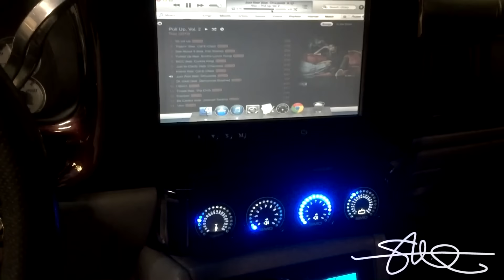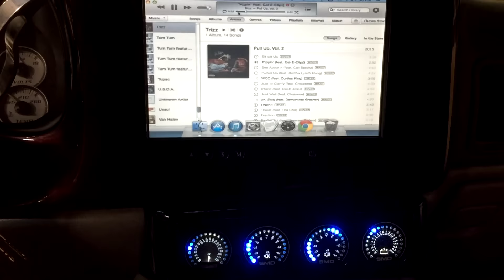DUST DEVIL - Violent Ported Subwoofer Enclosure Makes Tons of Wind - Tremendous BASS #209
Order a copy of Fast Car! It has 10 Pages including a Pull Out Poster of the Tahoe!

I know i have been WAYYY busy playing with my new CNC machine but i took a break to try out this new Trizz (Baby Ripgut) album "Pullup 2".  We noticed the dust on the Honda Accord behind the Tahoe was blowing like crazy.  But by the time we were able to film it, it was gone.  So i got some saw dust and did it again.  :D  For the loyal subscribers, sorry i haven't been uploading as much but i have a LOT of work to do if i want to master my CNC machine.  I will be back at it soon including some up coming Amp Test Tuesday and Woofer Test Wednesday video's.

The system in this 2001 Chevy Tahoe consists of:

4 18" Ascendant Audio SMD v2 Subwoofers
10 Rockford Fosgate 6.5"
2 Rockford Fosgate 8"
2 Rockford Fosgate 4"
12 Rockford Fosgate 1"
8 Rockford Fosgate T2500.1 bdCP (Bass) (2 amps on each sub)
2 Rockford Fosgate T1000.4 (Midbass/Midrange)
1 Rockford Fosgate T600.2 (Tweeters)
1 Rockford Fosgate 3sixty.3 Processor
4 350 Amp Mechman Alternators
10 XS Power D3100 Batteries
1 SMD TM-1 F (Temp sensor/cooling fan controller)
1 SMD VM-1 Volt Meter
2 SMD OM-1 Output Meters
.and more